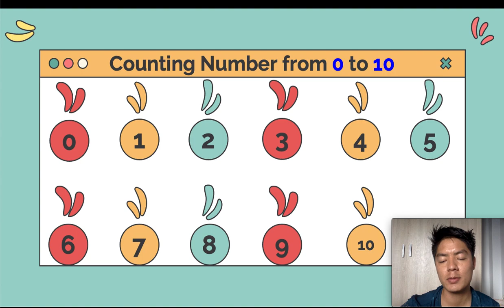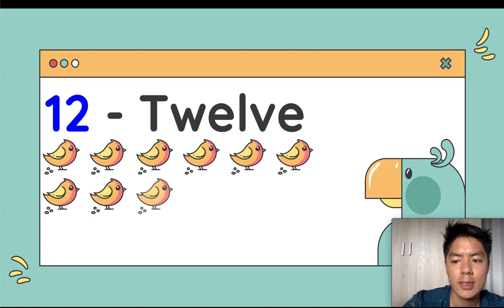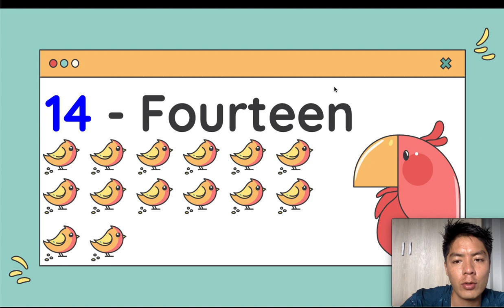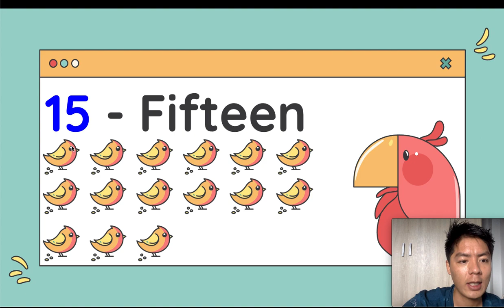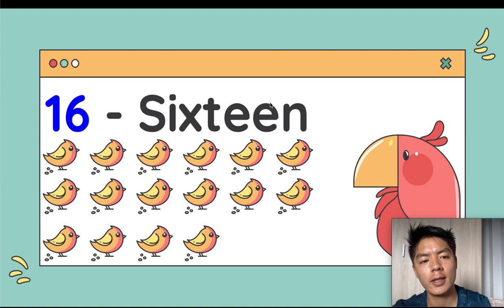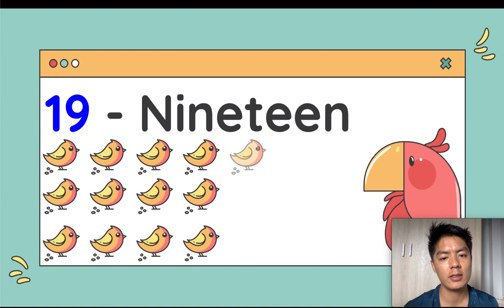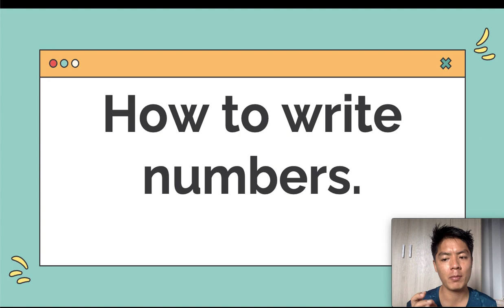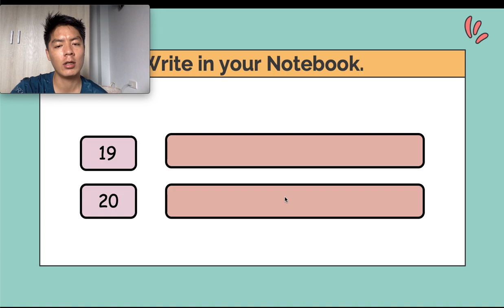Class for p1/8